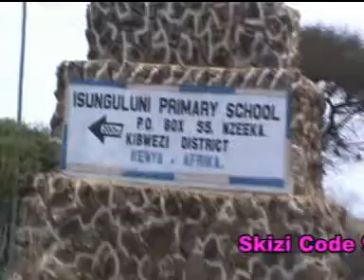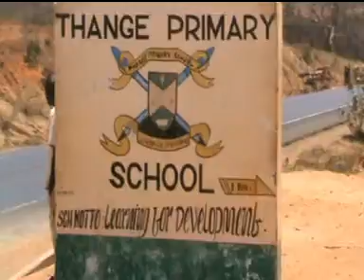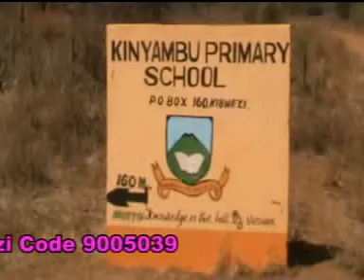Isaiah Nyamasyo Mang'oka Mutongoi David Kyalo Official Video